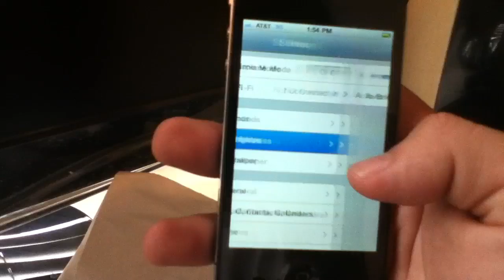iPhone 4 unboxing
I got my iPhone 4 on 3/22/11. I unbox it and show you what's inside enjoy!